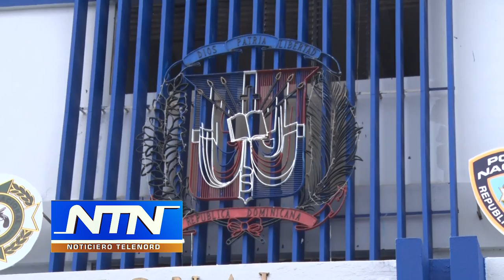Hombre acusado de golpear a mujer dice sacó sus pertenecías por que le fue infiel